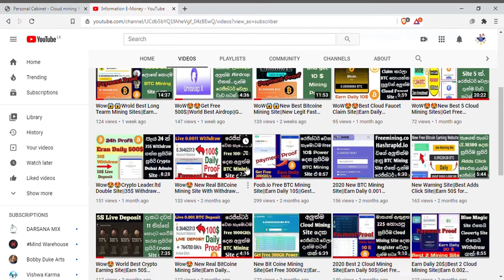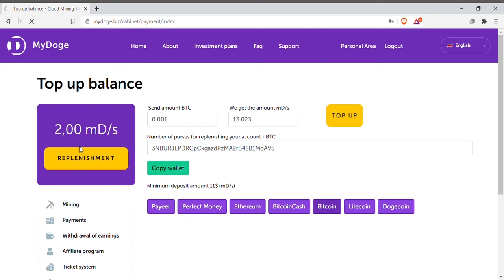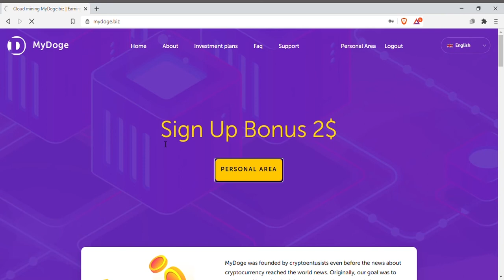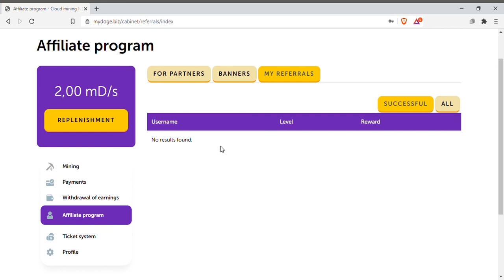Wow😍😍Get Free 2$||New USD Mining Site||Earn Daily 100$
Hello, Guys Welcome to Information E-Money Chanel in This Video.
100% Legit Cloud Mining Site.

Bitcoin,
Free Bitcoin,